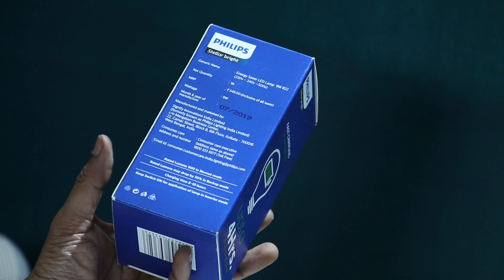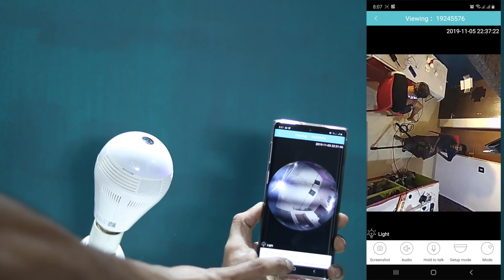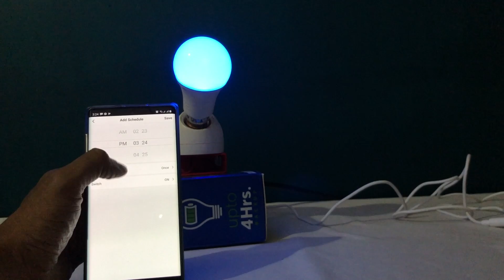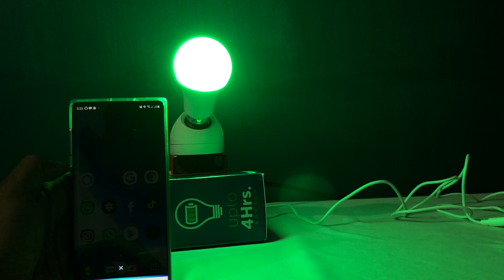ഈ LED BULBകള്‍ നിസ്സാരക്കാരല്ല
വീടുള്ളവര്‍ക്ക് ഉപകാരപ്പെടുന്ന 3 LED ബള്‍ബുകള്‍ BUY LINKS
1) INVERTOR LED
2) SMART LED
3) CAMERA LED